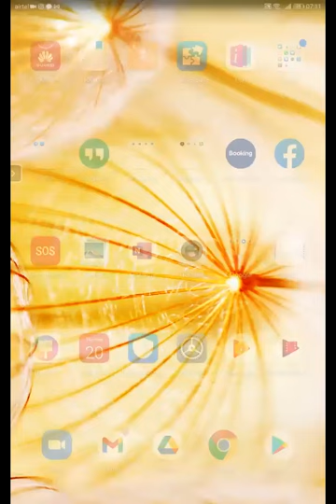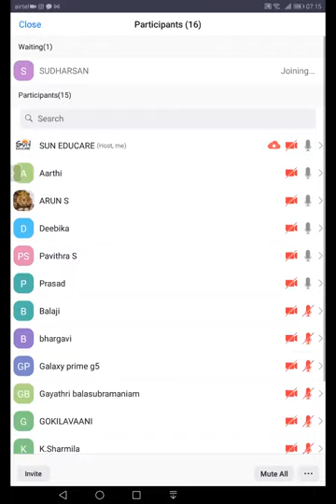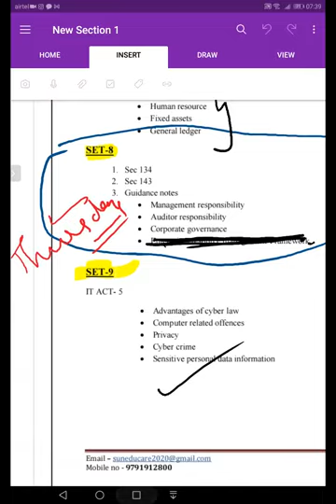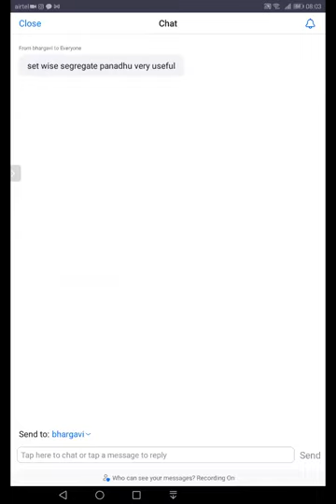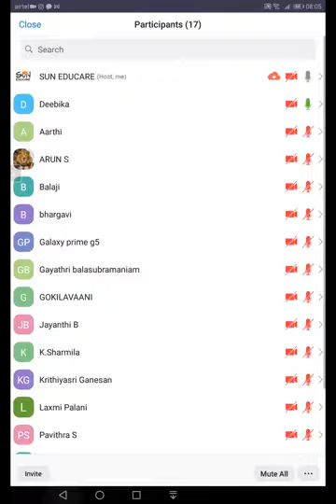EIS Chapter 1 Part 3